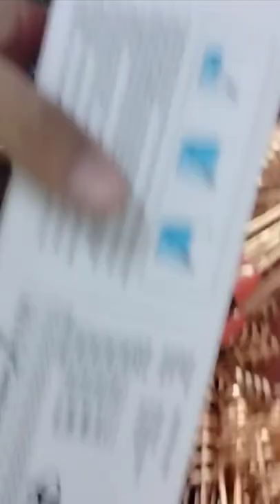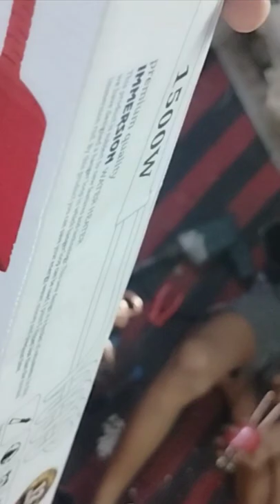Immersion rod kaishe tayar hota hai aor Badiya Quality Kam maal kaha milta hai mfg Gautam appliances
manufacturing all types immersion rod and heater 's fan and motor
contact only wholesalers tredars please
contact only interested person
Add:Dehli bawana